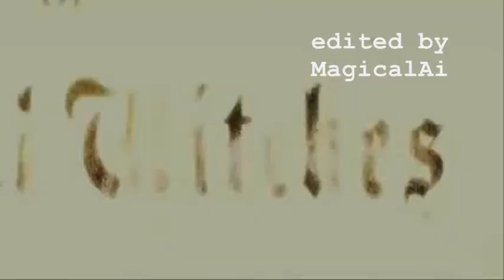Live or Die [Contest-Video]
Music: Live or Die
Artist: X-Ray Dog
program used: Windows Movie Maker 2.6
film: catwoman
nya~
you find that all in the video, too ;)

So, a long time ago someone ask me, to take time on a Contest, and i said yes, but...
I FINALLY FORGOT THAT!
on friday i bought the film *___* and yesterday i made it then... so maybe its not so good as i wished, but i hope you like it :]
its my first realfilm music video! hihi, i don't think that i make something like that, cause i like anime more ^.^